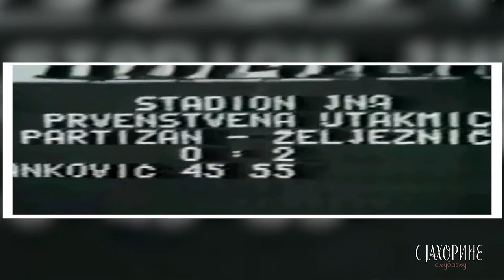DJECA JAHORINE 1 - Aleksandar Bato Prović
Aleksandar Bato Prović ,decembar 2020 godine.